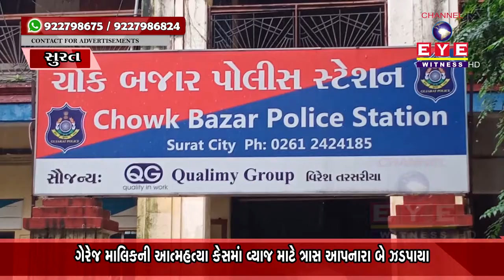SURAT : વ્યજખોરોના ત્રાસથી ગેરેજ માલિકના આપઘાત મામલે બે લોકોની (દુષ્પ્રેરણા) ધરપકડ || EYE WITNESS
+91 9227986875